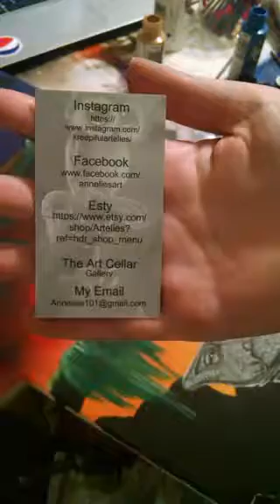frog painting long version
Trying to paint realistic